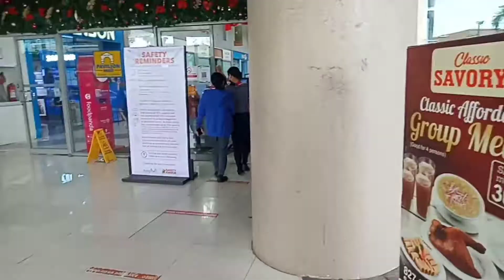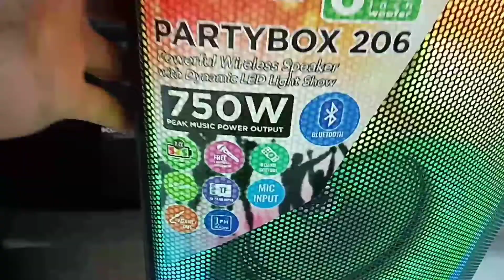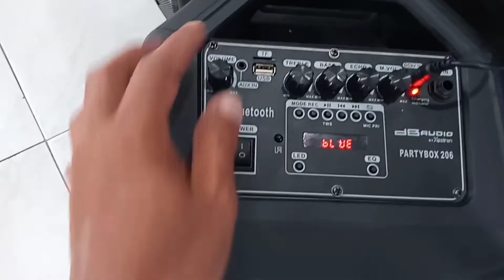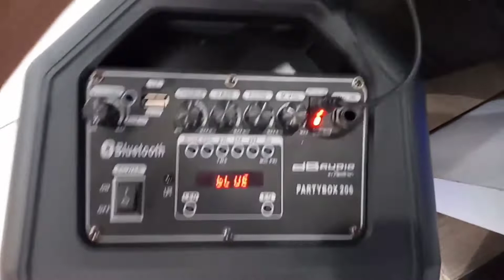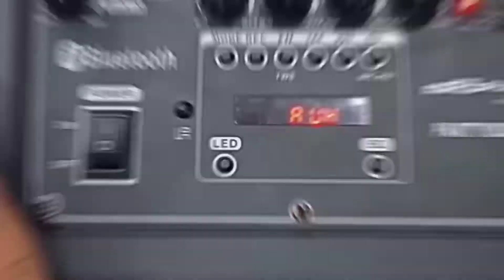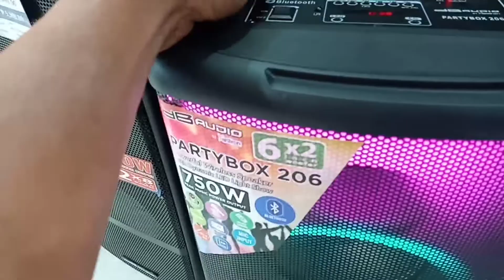Db AUDIO PARTY BOX 206 QUICK REVIEW!YONG ILAW TALAGA ANG NAGDALA!😱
Db AUDIO PARTY BOX 206 QUICK REVIEW!YONG ILAW TALAGA ANG NAGDALA!😱YOUTUBE TIPS TAGALOG#YOUTUBE TIPS AND IDEAS